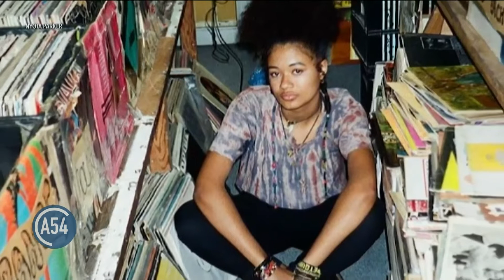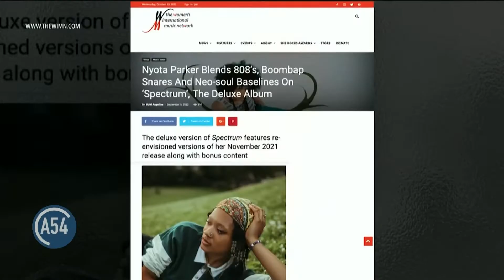Hip-hop, Neo-soul Artist Nyota Parker Sits Down With VOA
Nyota Parker, a hip-hop/neo-soul musician speaks to VOA's Heather Maxwell about her international career and new album, "Spectrum."